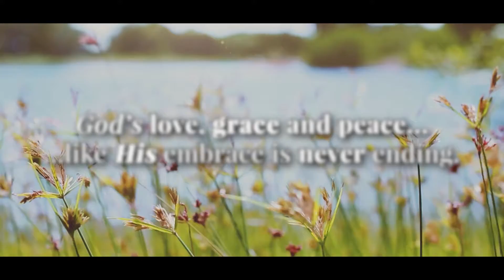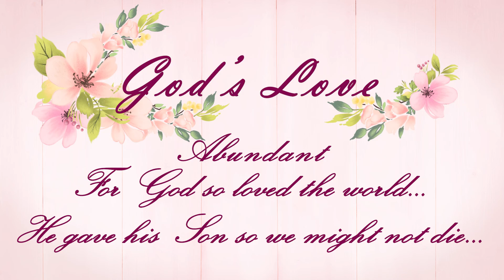Retreat Moments 1 - 09 22 2021